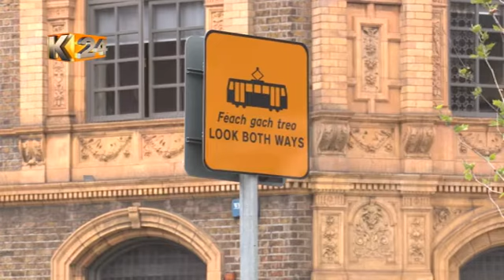Uchukuzi mambo leo: Kenya inaweza kuiga mengi Ireland kumaliza misongamano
120718_K24_7PM_UCHUKUZI MAMBO LEO IRELAND _KARIUKI